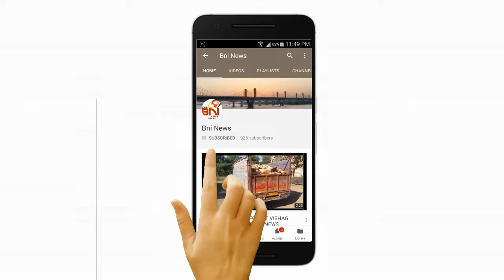ઉત્તરાયણ નિમિત્તે ભગવાન ને પતંગો નો શણગાર I BNI News